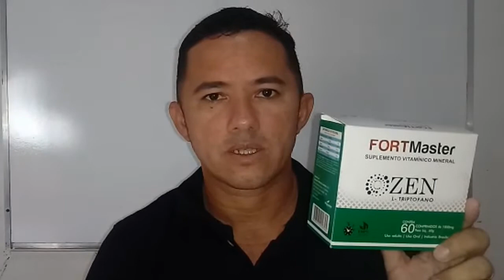Adeus Insônia Tenha As Melhores Noites De Sono.(Depressão)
CHEGA DE PERDER NOITES DE SONO
FORTMASTER ZEN, O MELHOR PRODUTO NATURAL PARA TRATAMENTO DA INSÔNIA, DEPRESSÃO E ANSIEDADE!
Com sua fórmula avançada, o FORTMaster Zen te garante uma vida mais saudável e tranquila.

depressão,como vencer a depressão,falta de sono,insônia,sem sono,como curar a depressão